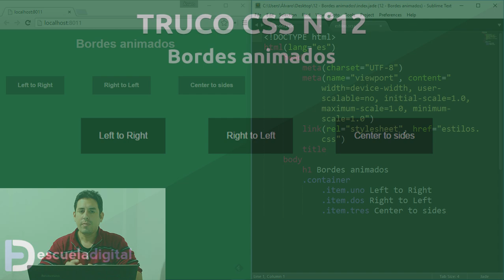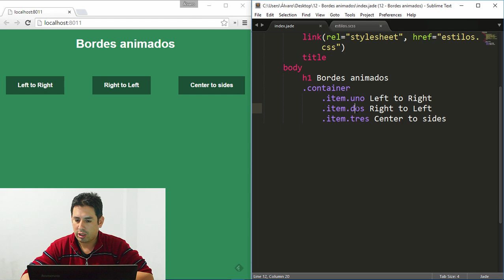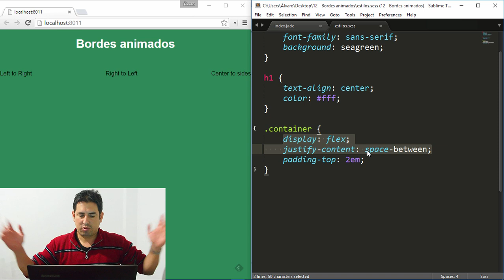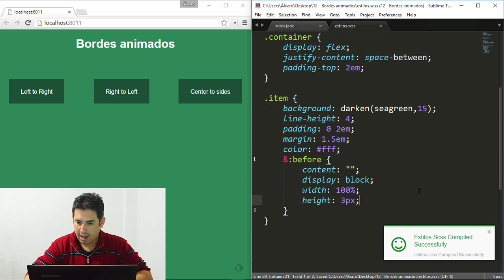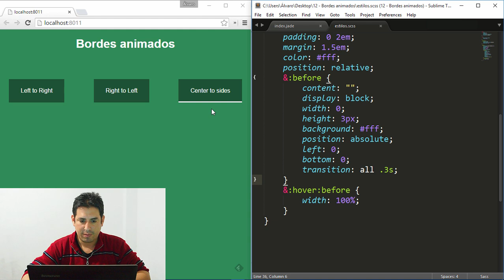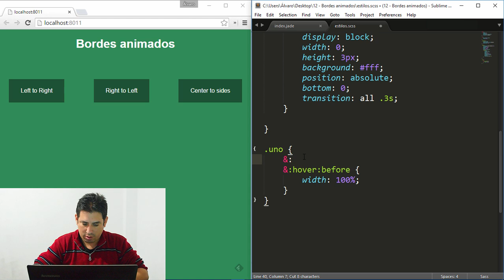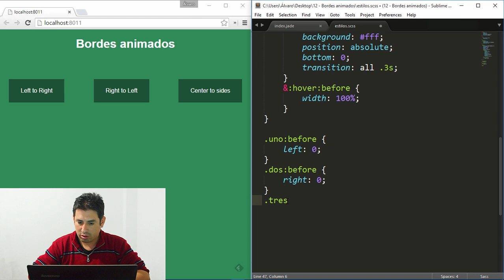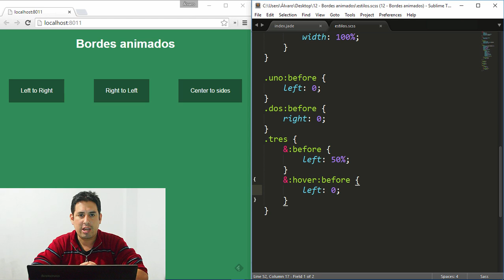Trucos CSS (12) - Bordes animados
En este video aprenderemos a animar los bordes utilizando seudo elementos y transiciones.